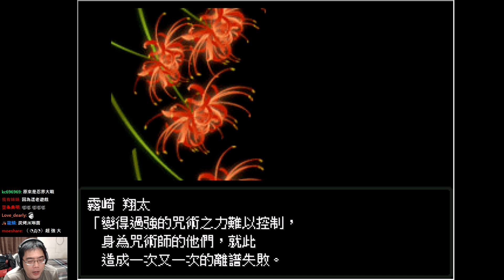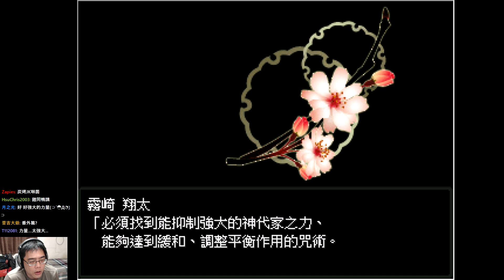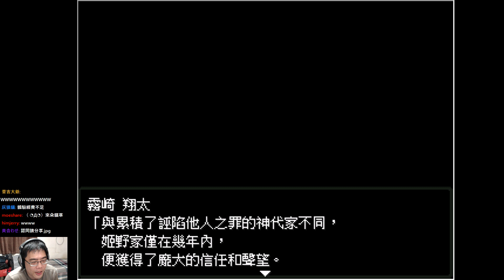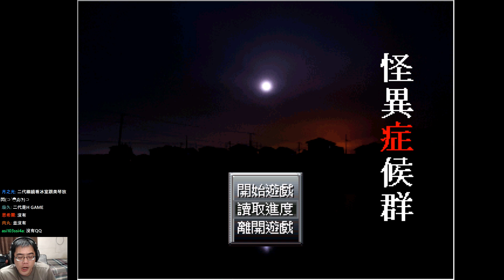怪異症候群 第四章 (rpg恐怖遊戲) - 能面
有關日本都市傳說的rpg恐怖遊戲。
一代的最後一章，了解美琴與由佳的神祕身世後，來到神代家的大旅館探查怪異的真相。Paranormal Syndrome